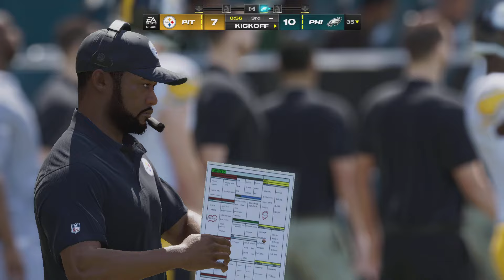Madden NFL 24 | Pittsburgh Steelers vs Philadelphia Eagles - Gameplay PS5